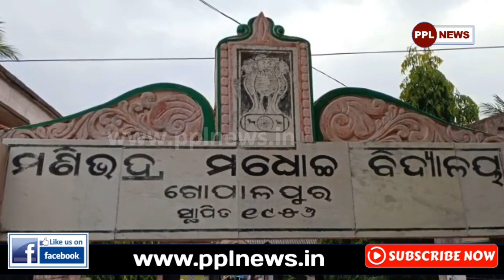ସଙ୍ଗରୋଧ କେନ୍ଦ୍ର ରେ ରଜ ପାଳିଲେ ପ୍ରବାସୀ ଓଡିଆ | ଦେଖନ୍ତୁ କେମିତି ଚାଲିଛି ନିରାଡମ୍ବର ରଜ ଉତ୍ସବ